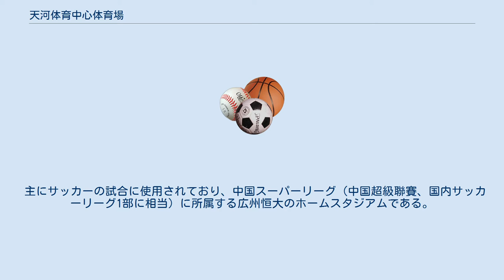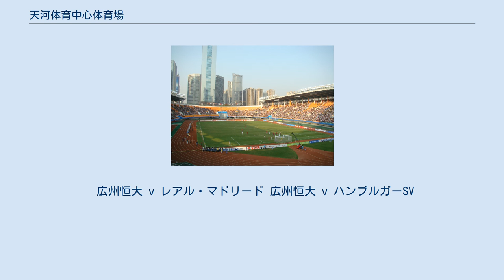天河体育中心体育場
アジアチャンピオンズリーグの試合 天河体育中心体育場（てんがたいいくちゅうしんたいいくじょう、簡体字中国語: 天河体育中心体育场、英: Tianhe Stadium）は、中国・広東省広州市にある多目的スタジアムである。
 この場所は1960年まで広州天河飛行場だった。
 1987年に開場。
収容人数は58,500人、天河体育中心は敷地面積51万平方メートル。
メインスタジアムの他、補助陸上競技場、野球場、体育館とテニスコート、国際水連認定の国際プールを併設しており、バスケットボール、卓球、テニス、バドミントンなどの国際試合を開催することが可能である。
 主にサッカーの試合に使用されており、中国スーパーリーグ（中国超級聯賽、国内サッカーリーグ1部に相当）に所属する広州恒大のホームスタジアムである。
 また、1987年と2001年には中華人民共和国全国運動会の会場となり、特に1987年には開会式、閉会式の会場ともなった。
 1991年には第1回FIFA女子ワールドカップ決勝戦の会場となった。
また、2010年には広州アジア大会においてサッカー競技の決勝戦などが開催され、この地で日本代表が初の男女両方の優勝を果たしている。
 最寄りの駅は広州地下鉄1号線の体育西路駅、体育中心駅、もしくは広州地下鉄3号線の林和西駅、珠江新城新交通システム線(APM線)の体育中心南駅。
いずれも駅より徒歩約5分。
 広州恒大 v レアル・マドリード 広州恒大 v ハンブルガーSV